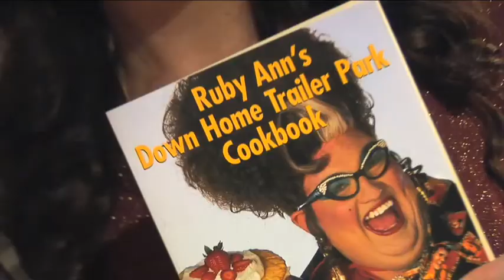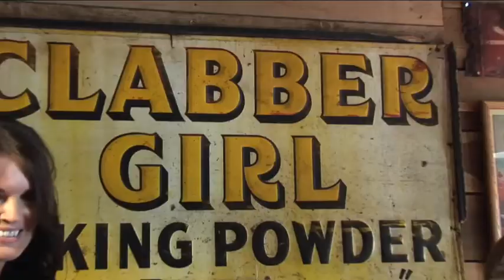Jessica & David are getting married - Save the date 3/3/13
Jessica & David are getting married ! They spent some time both in life & at Ah Shucks Farms in Monroe searching for each other. They finally found each other & LOVE. Save the Date March 30th, 2013. See you there.